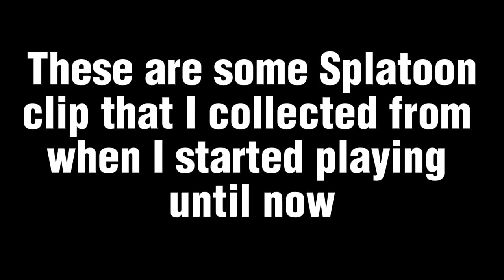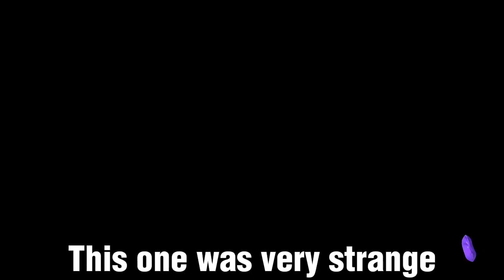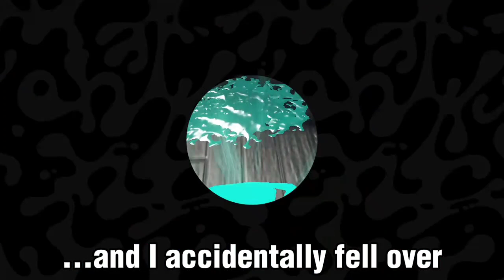Random Splatoon clips I've collected just for you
welcome here dear visitor

actually I wanted to censor other players' names but it was too difficult to censor everything. I tried to show the names the least possible.

the clips are from January 2024 to March 2024 (I actually started playing in December 2023 but I didn't take videos yet). uhmmm idk what else say... oh yes! I know the video goes a lil fast but I realized it just when I exported it so uhm who cares

new videos are coming soon, my storage is just full for now. I've got the ideas but I
idk when I'll make them

anyway follow my 2 other accounts cause I like making random accounts:

@FreddyTheSloth_ (I use it to answer some comments)
@freddyno (I like Magolor)

my name on Splatoon: freddyno